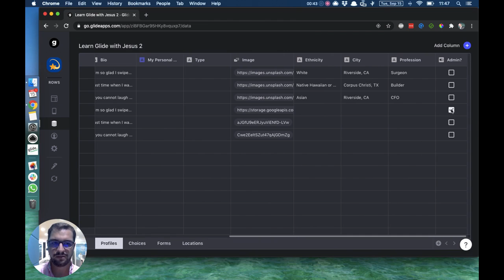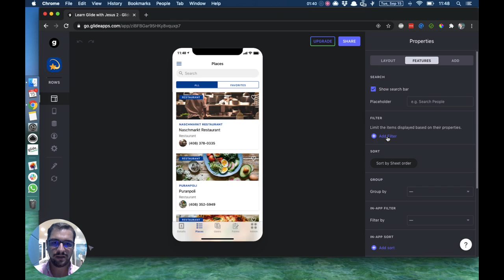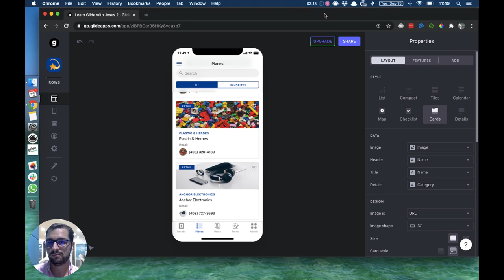LESSON 16: How to make money in Glideapps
Do you want to have sponsors in your app, in order to monetize it?

If you want a custom app built for you by the leading Glideapps agency, get in touch with us today